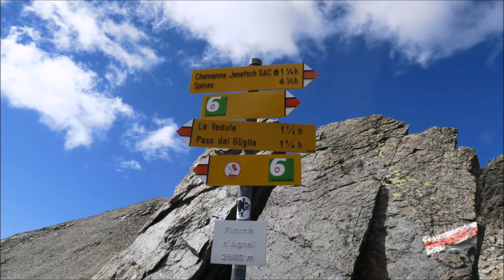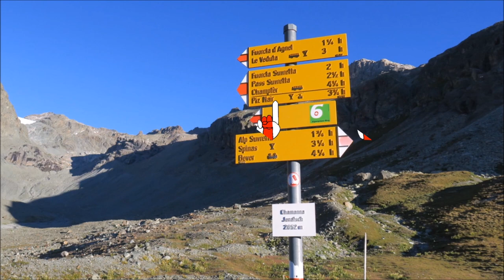Julierpass - Fuorcla d'Agnel - Jenatschhütte - Spinas /// 1. Sept. 2021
Eine einfache Wanderung. Vom Gletscher "Vadret d'Agnel" ist leider nicht mehr viel übrig. Trotz allem; der Übergang über die Fuorcla d'Agnel ist auf 2982 m. Deshalb ist alpine Ausrüstung von Vorteil.
Von Spinas her ist die Hütte leicht erreichbar. Mit dem Mountenbike könnte man die Jenatschhütte auch an einem Tag besuchen.
Musik aus Youtube Library
Ich möchte darauf hinweisen, dass ich die Werbung vor meinen Videos nicht wünsche - aber nichts dagegen tun kann !